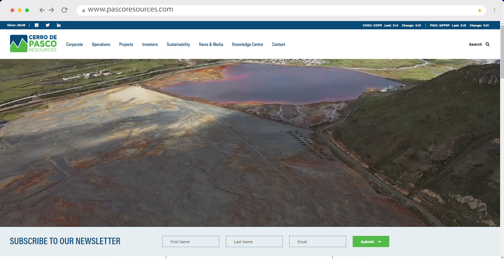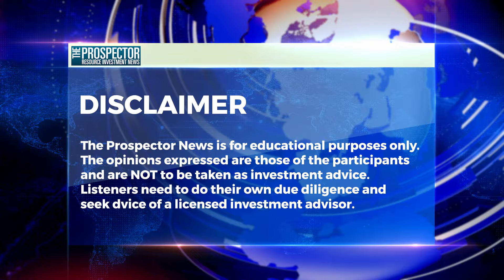We Own the Mineral Rights on 200 Million Tonnes of Tailings in Peru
Michael Fox of the prospector News is joined by Guy Goulet the President and CEO of Cerro de Pasco Resources (CSE:CDPR (OTC Pink:GPPRF). We discuss the history of the Cerro de Pasco region as the premier mining district in Peru for over 400 years then move to the history of the actual Cerro de Pasco Mine. Operations that mined more quickly than they processed the ore has led to opportunity for vast amounts of leftover ore in the massive above ground tailings on site.

On May 28th the company was granted its long-awaited access permit for its site. (Press Release This was the starting gun that the company was waiting for. They will now move very quickly to prove a NI43101 resource in the tailings (Drills turning in the next few weeks) followed up by a new PEA and Feasibility Study. Drilling is to determine not only the amount of silver that was left behind, but the presence and amounts of several Rare Earth Critical Minerals also shunted off in the past as waste.

Production on the tailings is anticipated to begin in 2026

About Cerro de Pasco Resources
Cerro de Pasco Resources is a mining company, with the goal to become the next mid-tier producer in Peru. CDPR is focused on the development of its principal 100% owned asset, the El Metalurgista mining concession, comprising mineral tailings and stockpiles extracted from the Cerro de Pasco open pit mine in Central Peru. The company’s approach at El Metalurgista entails the reprocessing and environmental remediation of mining waste and the creation of numerous opportunities in a circular economy. CDPR is also focused on mining, development, and exploration of its wholly owned 6,000-hectare Santander Mine in the highly prospective Antamina-Yauricocha Skarn Corridor, located 215 km from Lima. CDPR is founded on clear objectives, to engender long-term economic sustainability and benefit for the local population, from an economic, social and health point of view.